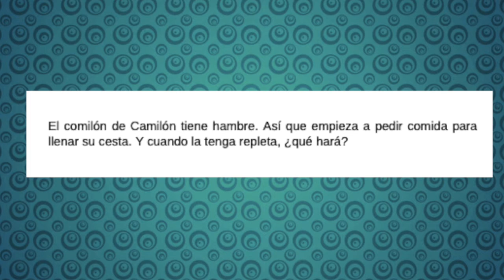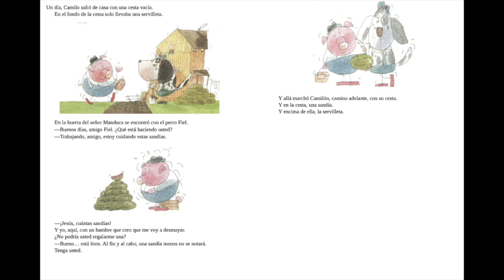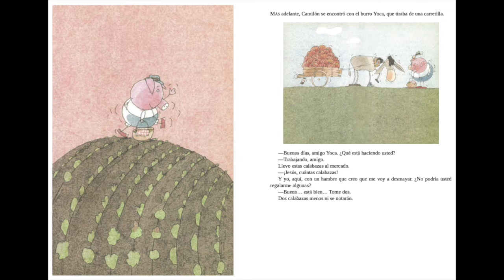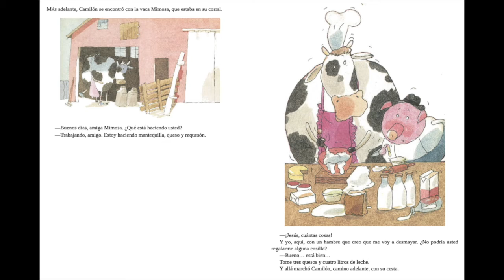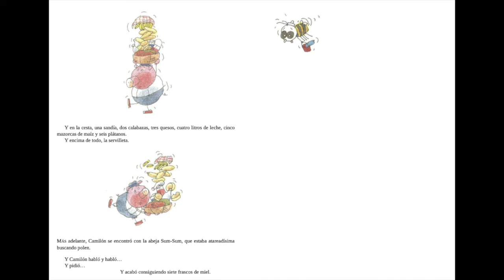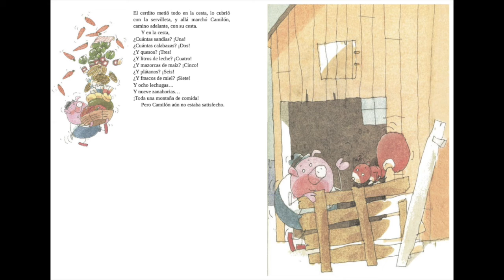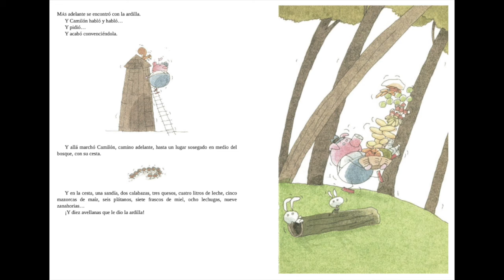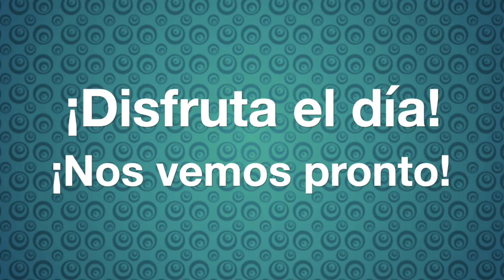Ana Ma. Machado "Camilón, comilón"